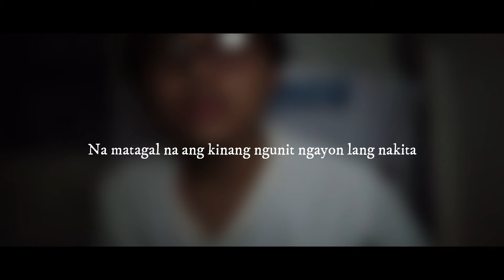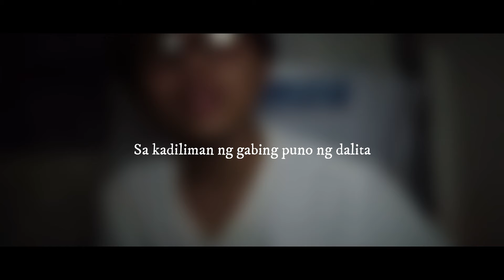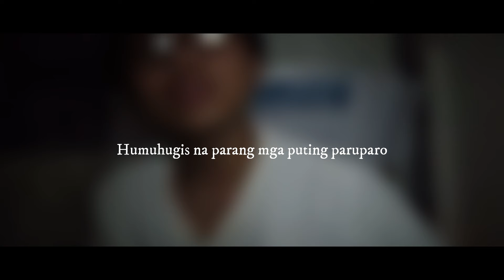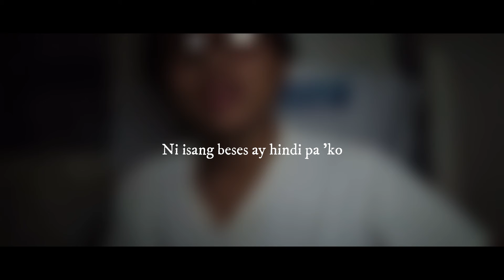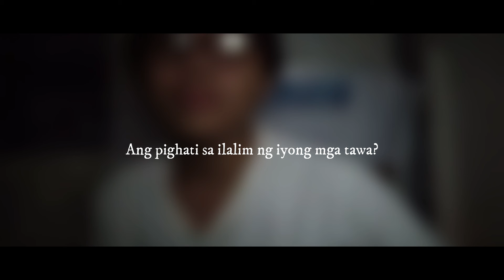Munimuni - Sayo // Cover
So i heard this song a couple of times and made a cover of it this is my 1st attempt hihi i have errors sorry haha enjoy!